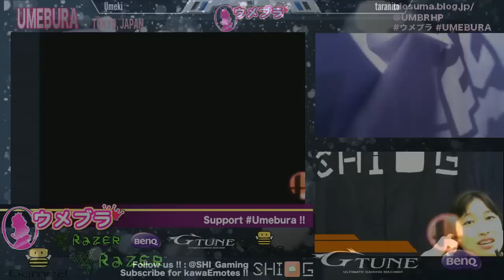ウメブラ18 勝者側4回戦 Umeki vs taranito / UMEBURA18 WB4 - スマブラWiiU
SuperSmashBros. for WiiU.
UMEBURA 18 : 2015 Aug.8th @ Pio, Tokyo.
About 190 entrants.
協賛Game8 ゲーム情報記事サイトです！

WinnersBracket4 : うめき/Umeki(Peach) vs taranito(Ness).

2stock, Bo3, double elimination / 2ストック、2本先取、ダブルエリミネーション.